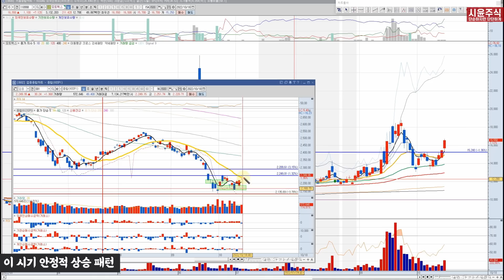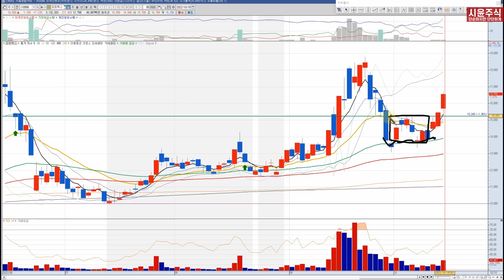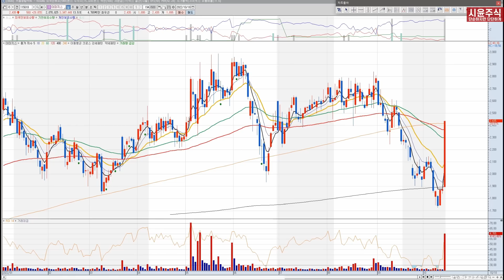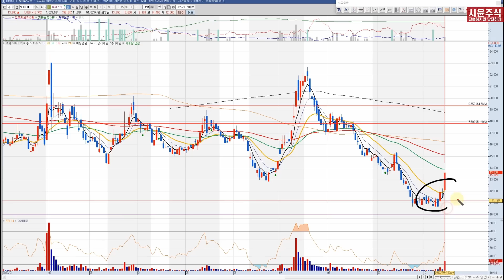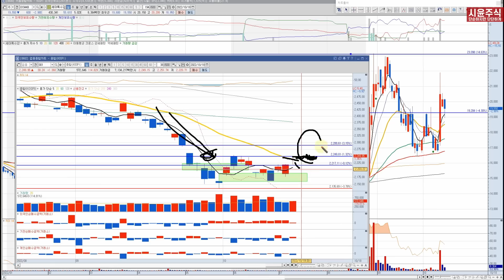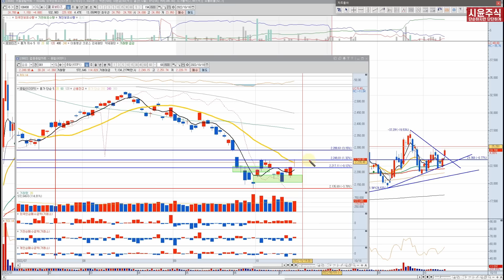기다린 보람을 주는 이 시기 마음 편한 상승 패턴